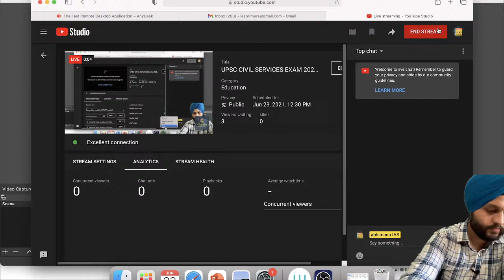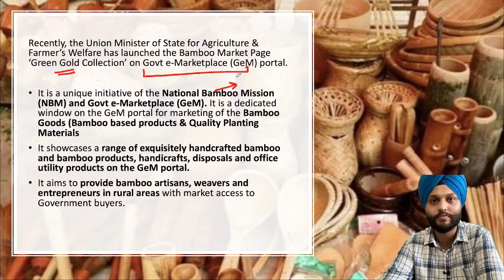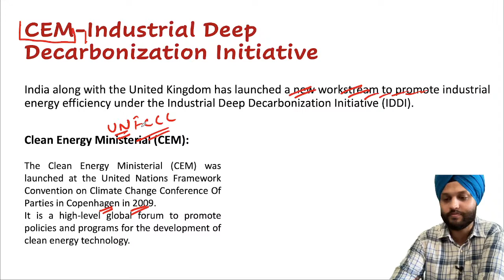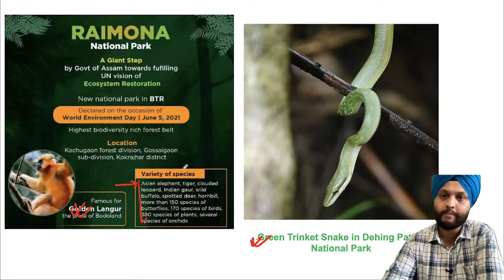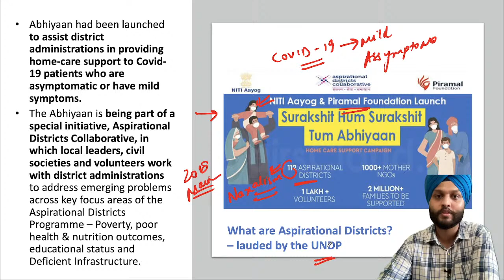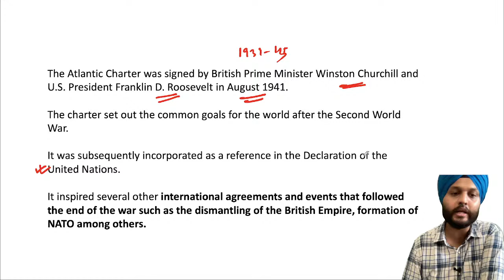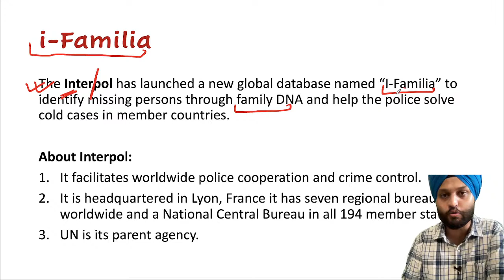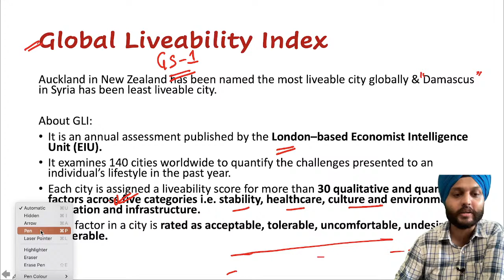UPSC CIVIL SERVICES EXAM 2021 | WEEKLY CURRENT AFFAIRS | JUNE 2ND WEEK | BY ABHIMANU IAS